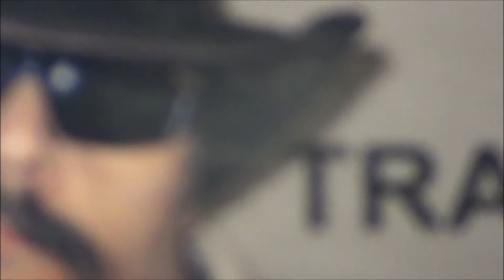Bobby Trates "Midnight Sun"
Bobby Trates: Guitars,Vocals
Stan Michael: Vocals
John Stamatakis: Bass
Kenny Higgins: Drums
MIDNIGHT SUN LYRICS:
Wait until the morning breaks when you see the light of day. Enter through the path that's straight walk a narrow line of fate. Jumping through the hoop of light gives a blind man back his sight. Open up your hand to give to everyone who wants to live. "Who wants to live" I will wait for the midnight sun. I will wait for the midnight sun. Breaking through the rainbows eyes sits a pot of golden lies. Bring yourself unto the place where a man has time and space. The wind when blowing through the sky sings a song of you and I. We dance until the morning light We love until the heat of night. "The heat of night" I will wait for the midnight sun. I will wait for the midnight sun. Flipping through the page of time listen to the bells that chime. Legends of the raging sea whisper words of make believe. The village house is open wide for everyone to dwell inside. Lady brings a taste of love for all in need of a magic touch. "A magic touch" I will wait for the midnight sun. I will wait for the midnight sun.
For more music from Bobby Trates check the following sites:
Bobbytrates.com
Iheartradio
CD Baby
Amazon
Amazon Japan
Amazon India
Napster
Slacker
Google play
Rhapsody
Cduniverse
Recorded underground in Bloomfield New Jersey
Then taken to Studiomozart.com for tweaking
Produced By Kenny Higgins, Kostadin Kamcev, Bobby Trates